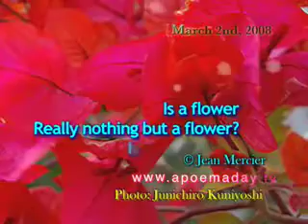Flower & Gardener - March 2nd, 2008